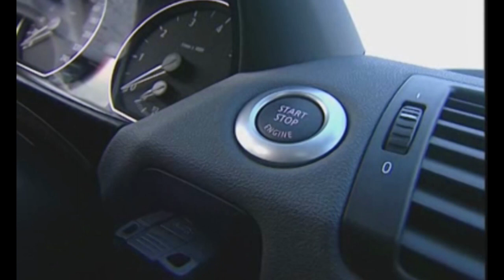Herpa Sondermodell DAF XF der Spedition Stelzl in 1zu87 zum Herpa Tag der offenen Tür digital 945165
Exklusix zum Herpa Sommerfest 2021 präsentiert Herpa einen DAF XF der Spedition Stelzl. Dieses Sondermodell ist online unter shop.herpa.de zu kaufen.